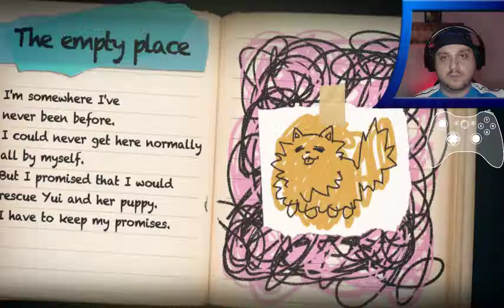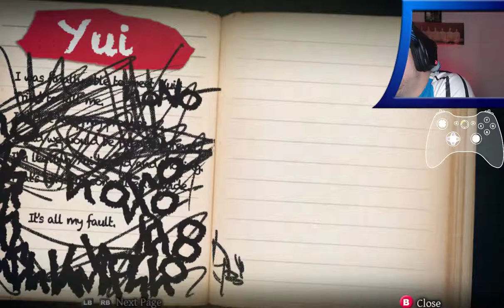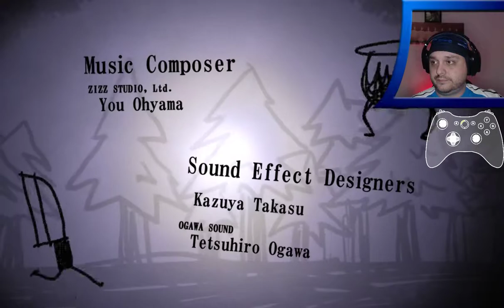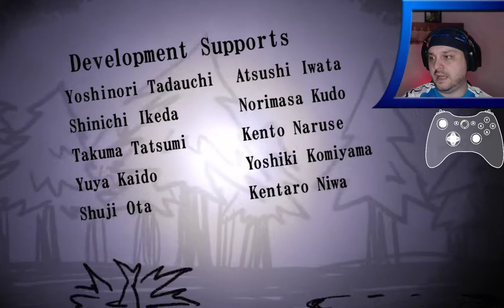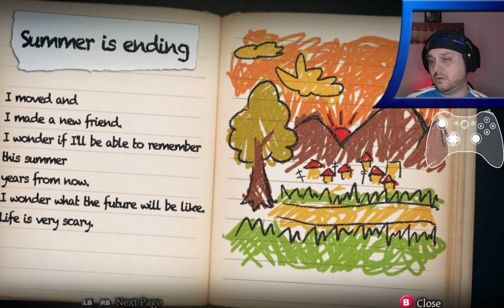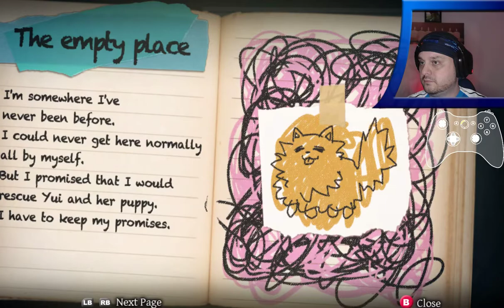Cortando lazos (final) - Yomawari: Midnight Shadows (13).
Es el final de la historia, pero no del juego.

Outro.